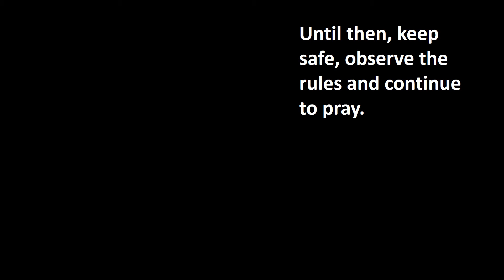Thank you for your patience...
Dear friends, with lockdown loosening bit by bit, there is an easing of restrictions. However, we do need sense and sensibility to remain lest we move too fast too soon; we don’t want to move two steps forward and then have to take three steps back! It is good, though, to see Las Claras restaurant open once again serving at tables on the terrace. Juan his team send their best wishes in this short encouraging video message.